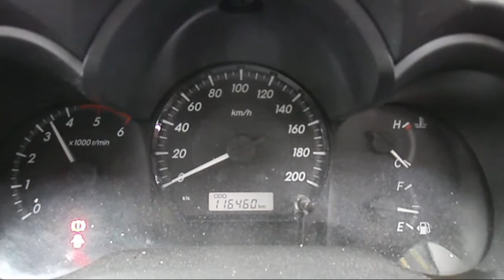WRECKING 2012 TOYOTA HILUX 3.0 5-SPEED (C20762)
We are currently wrecking this 2012 TOYOTA HILUX 3.0 5-SPEED (C20762).